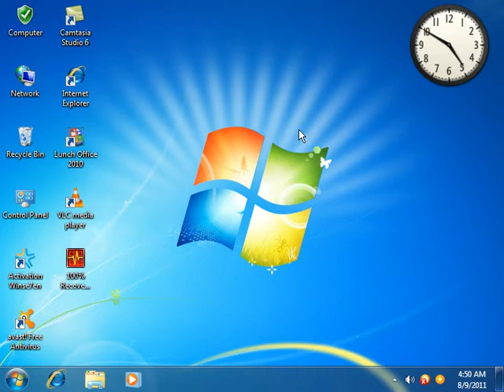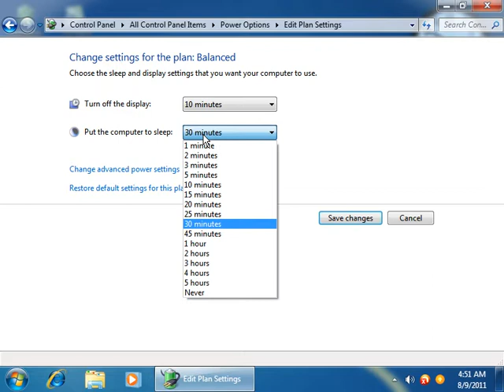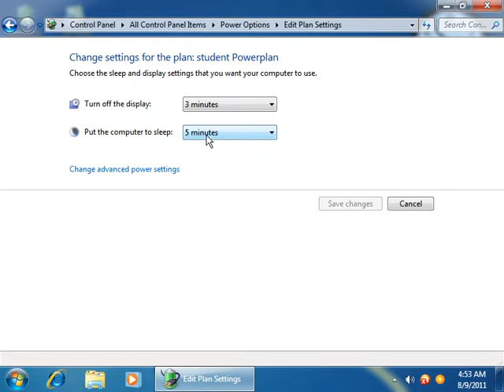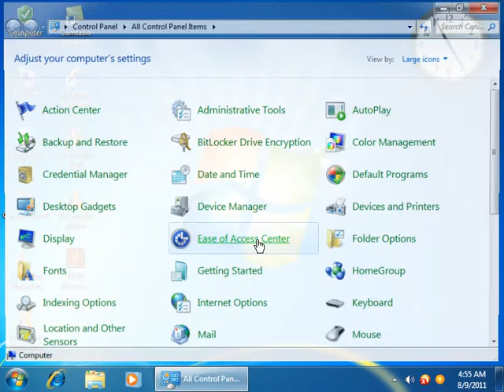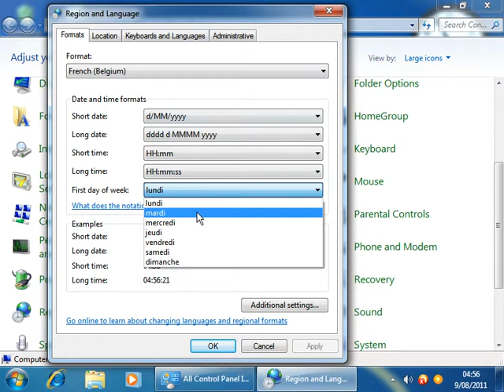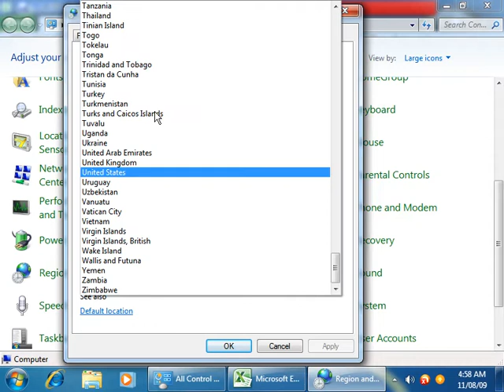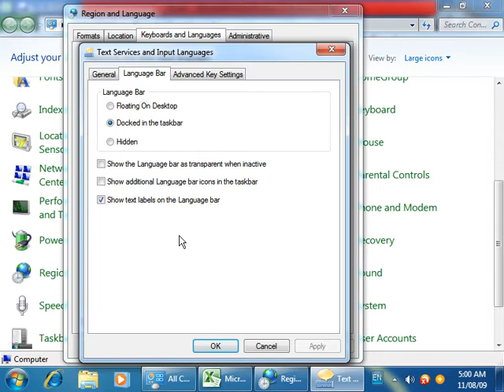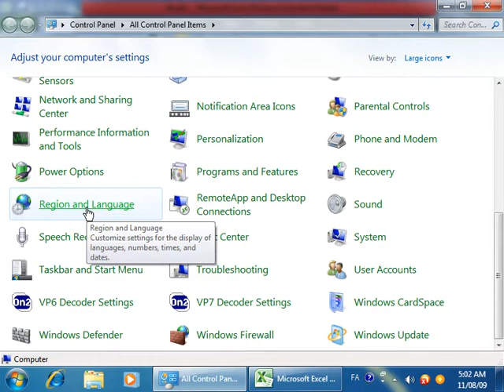26 Power Option